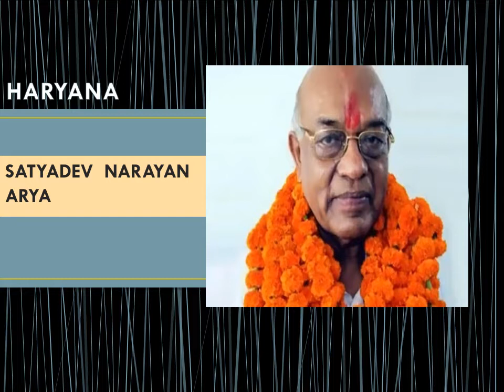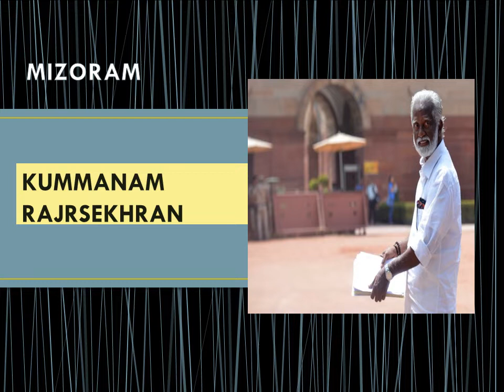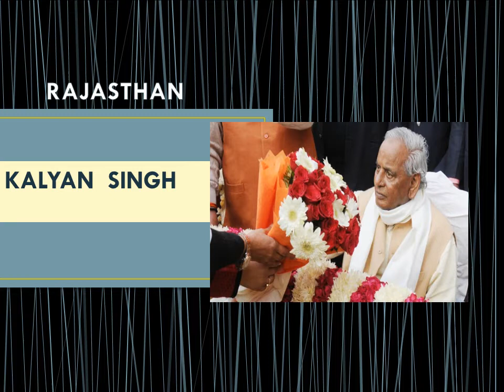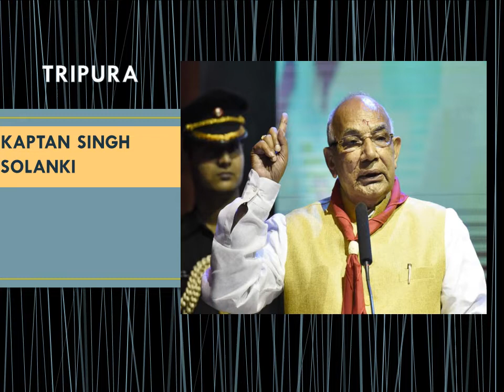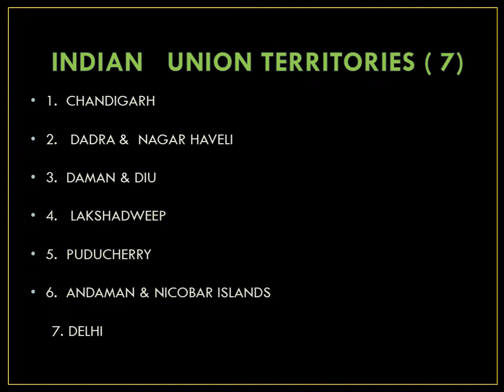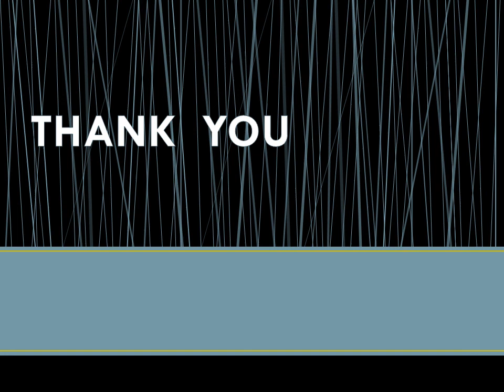GK TRICKS | UPDATED GOVERNOR OF ALL STATE AND UT | देख लो 2 मार्क्स पक्का है